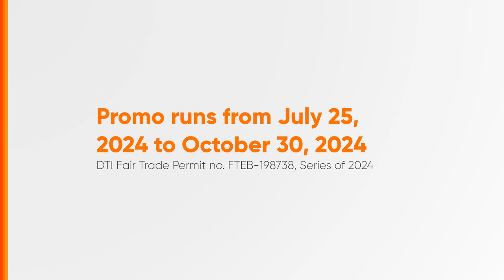Smart Prepaid All Access 99 Radio Ad Q3 2024 30s (Cebuano Version) [ST]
Ito po ang Q3 2024 Radio Ad ng Smart Prepaid All Access 99. (Cebuano Version)

DRPS Two 8330: Smart Prepaid All Access 99 Radio Ad Q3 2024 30s (Cebuano Version) [ST]